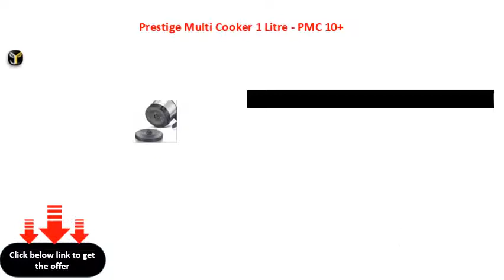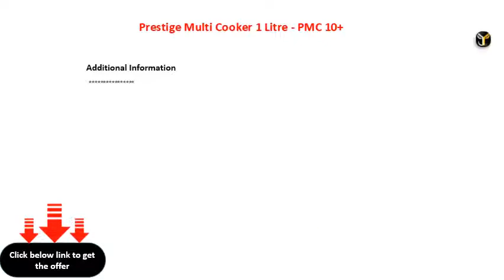Prestige Multi Cooker 1 Litre PMC 10+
Prestige Multi Cooker 1 Litre - PMC 1.0+